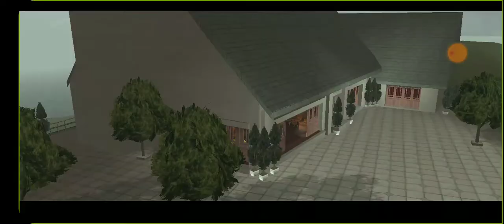GTA Liberty City Stories (Android with PS4 Controller) Salvatore Mission: Ho Selecta!